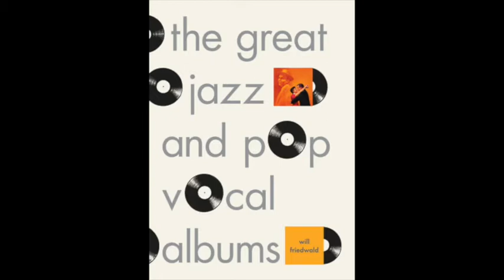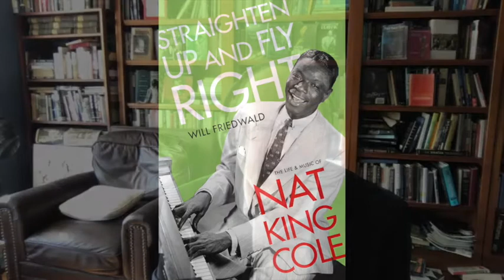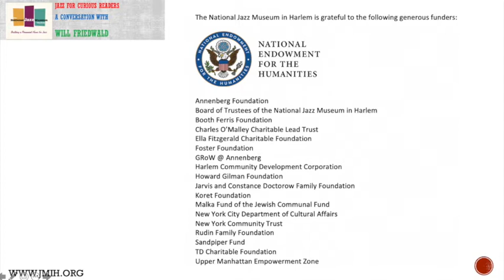Jazz for Curious Readers: Nat King Cole biographer Will Friedwald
Acclaimed author Will Friedwald shed new insights into the life of the beloved icon singer/pianist Nat King Cole.